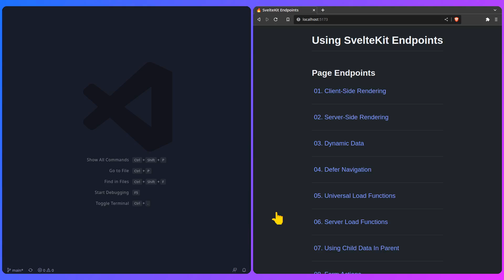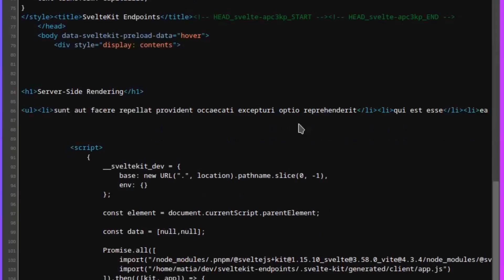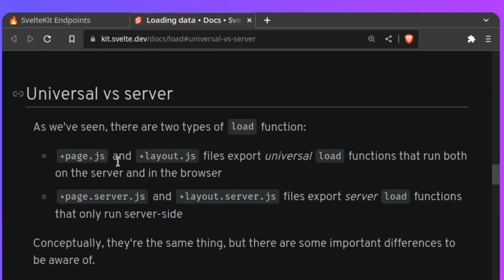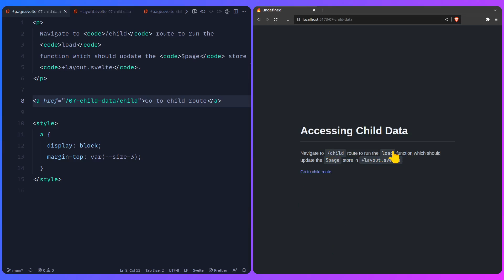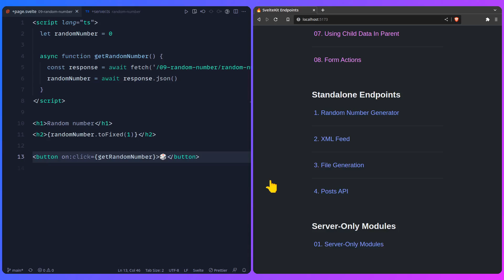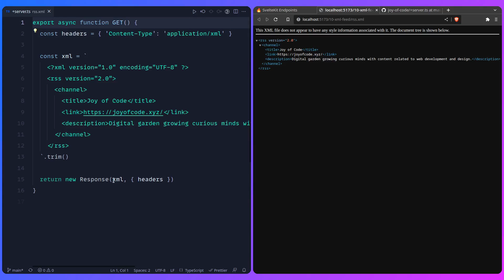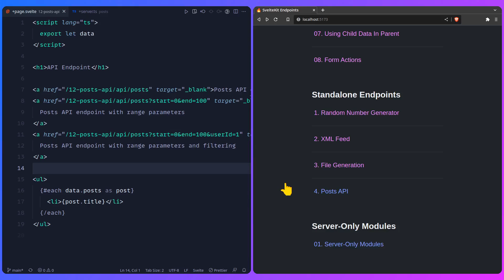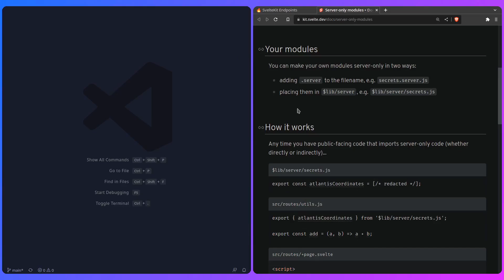When To Use Page Versus Standalone Endpoints In SvelteKit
Learn when to use page versus standalone API endpoints in SvelteKit.

👉️ Support

🔖 Timestamps

0:00 Intro
0:24 Client-Side vs. Server-Side Rendering
2:05 Dynamic Data
2:53 Defer Navigation
5:34 Universal Load Functions
6:55 Server Load Functions
7:35 Using Child Data In Parent
9:00 Form Actions
10:20 Random Number Generator
12:52 XML Feed
13:50 File Generation
14:53 Posts API
17:15 Server-Only Modules
18:15 Outro